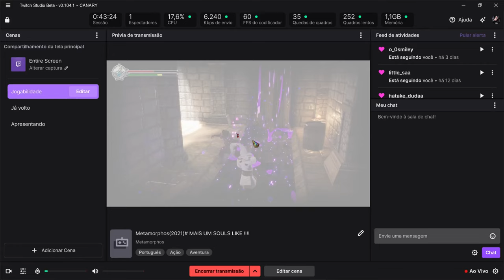METAMORPHOS (2021) Mais Um Soul Like !!!!!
Metamorphos challenges players with fast-paced melee combat in this third-person, hack-and-slash, combat game inspired by Dark Souls. Awaken the legendary Guardian and hack, slash, and dash your way through a beautiful desert environment while fighting denizens, wildlife, and warriors corrupted by darkness.22 de mai. de 2021

Metamorphos no Steam › app › Metamorphos
Desenvolvedor: Spicy Dice Studios
Estúdio: DigiPen Institute of Technology
Plataforma: Microsoft Windows
Gêneros: Jogo eletrônico de ação, Free to Play, Adventure